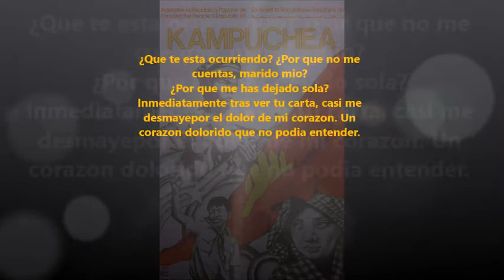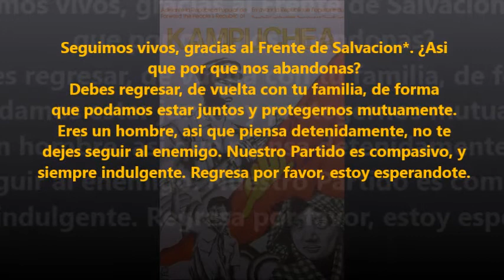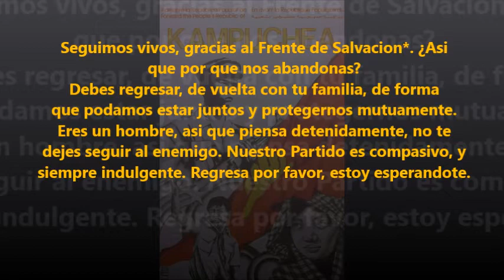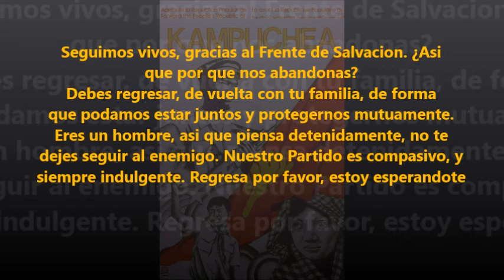'No olviden el Frente de Salvación' - República Popular de Kampuchea (Subtitulado en Español)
La República Popular de Kampuchea es el nombre del estado que se fundó en Camboya después de la precipitada caída del régimen de la Kampuchea Democrática, liderado por Pol Pot.
La etapa de Pol Pot haría que este gobierno sufriese un reconocimiento diplomático muy limitado. Fracasó en el intento de que Camboya recuperase la representación en la sede de la ONU. Así la República Popular de Kampuchea fue el gobierno de Camboya de facto, que no de iure, entre 1979 y 1993.

Durante la Guerra Fría, el juego de poderes entre la URSS y la República Popular China por tener influencia en la región alimentó las hostilidades entre Camboya y Vietnam. Estos últimos dieron lugar al establecimiento del Frente de Unidad Nacional para la Salvación de Kampuchea (FUNSK o KUFNS), formado por camboyanos descontentos con el régimen de los Jemeres Rojos de Pol Pot. Estos sucesos condujeron a la Guerra Camboyano-Vietnamita por las fuerzas armadas del Vietnam y del KUFNS el 22 de diciembre de 1978.

El nuevo estado fue fundado después de que las instituciones, las infraestrucuras y la clase intelectual fuesen diezmadas durante cuatro años de gobierno de los Jemeres Rojos.

Derrotados, los Jemeres Rojos huyeron a refugiarse a la frontera con Tailandia, donde van a controlar los campos de refugiados hostigando a la joven República durante las dos décadas siguientes, financiados por los Estados Unidos y Tailandia.

Este estado filo-soviético fue calificado de "gobierno títere" por los Jemeres Rojos y la República Popular China. A pesar de los boicots internacionales, las sanciones económicas de estados poderosos y la sangrante guerra civil impulsada por los Estados Unidos y China, que apoyaban a los Jemeres Rojos desde la frontera con Tailandia, este estado terminó siendo más fuerte que sus enemigos y facilitó con éxito la reconstrucción de Camboya después de la destrucción perpetrada por el régimen de Pol Pot. Algunos historiadores han comparado la República Popular de Kampuchea con la reacción termidoriana, período que sucedió a los excesos del Reino del Terror durante la Revolución Francesa.